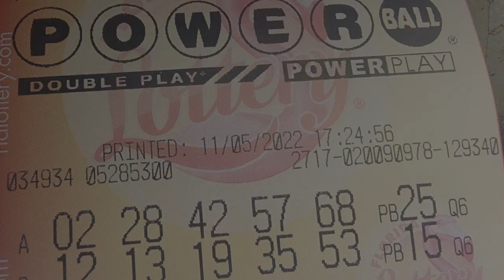How much do you love your job? | For What's Worth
If you won the lottery, what would it take for you to leave your job? Would you stay, or would you go? A $2 billion Powerball Jackpot was up for grabs, and Tino bought a ticket! Tino is curious as to how much people love their job, and to find out, please take the short survey